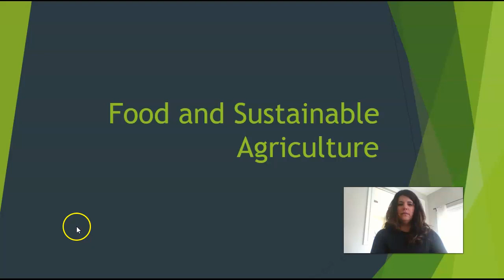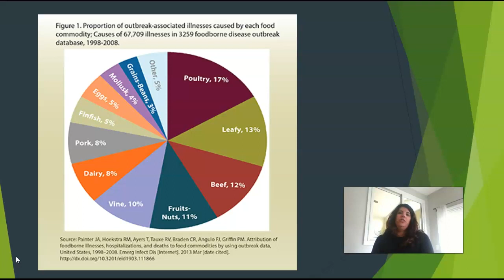Envi Issues Food and Agriculture